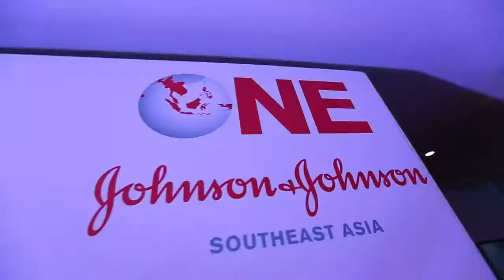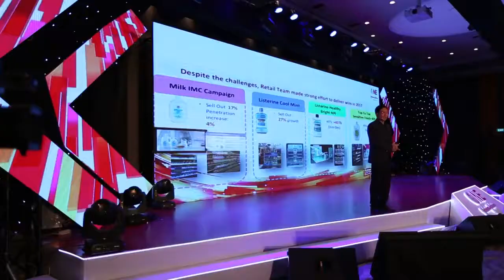SU KIEN DEMO